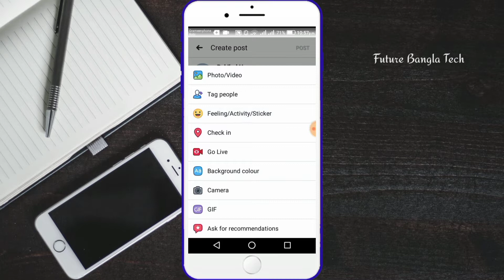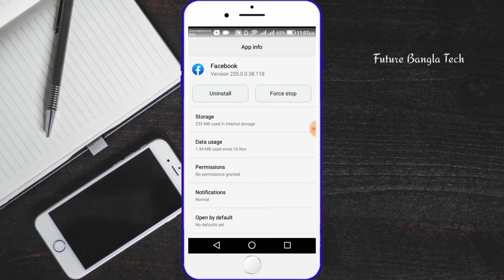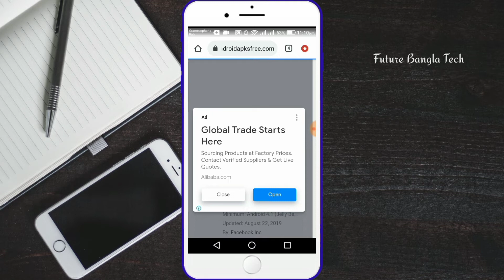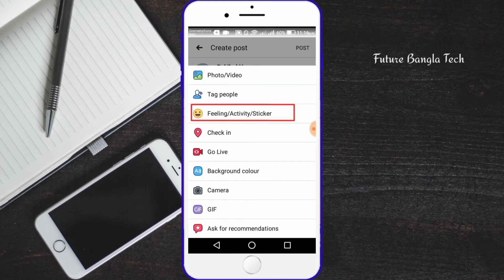How to post sticker on facebook status | স্টিকার দিয়ে পোস্ট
How to post sticker on facebook status | স্টিকার দিয়ে পোস্ট | facebook sticker post

📌Keywords ✅
facebook sticker post
স্টিকার দিয়ে পোস্ট
facebook sticker
sticker post facebook